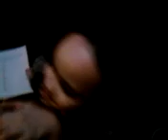February 3, 2014 9:43 PM